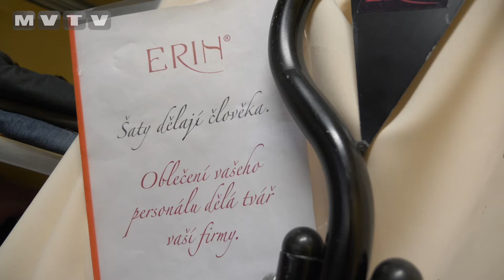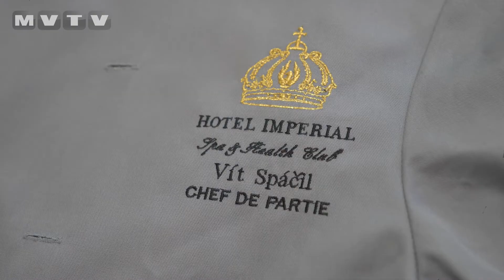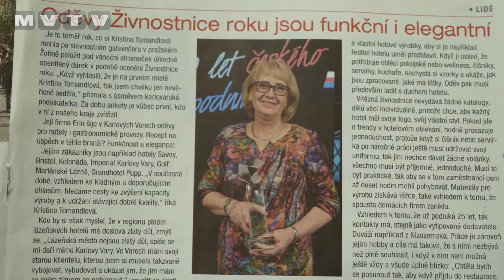KRISTINA TOMANDLOVÁ - POZNÁVÁME FIRMY NAŠEHO REGIONU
Dnes Vám představíme společnost ERIN, kde již od roku 1994 šijí profesní oděvy ve vysoké kvalitě. Majitelka firmy Kristina Tomandlová je také hrdou držitelkou titulu Živnostník roku 2018.
ERIN šije profesní oděvy pro gastronomii, zdravotnictví, ale třeba i školství. "Nikdy jsme nevydávali žádné katalogy, protože se domnívám, že stejně jako každý člověk, tak i každý hotel je originál a tak by měla vypadat i výroba," dodává paní Tomandlová.

Zajímá vás, jaké firmy fungují v Karlovarském kraji? Spolu s Hospodářskou komorou vám některé z nich představíme. Podívejte se přímo do provozu. Jak firmy fungují, co vyrábějí, jaké mají benefity pro zaměstnance a jakou mají firemní kulturu? To vše v pořadu Poznáváme firmy našeho regionu.